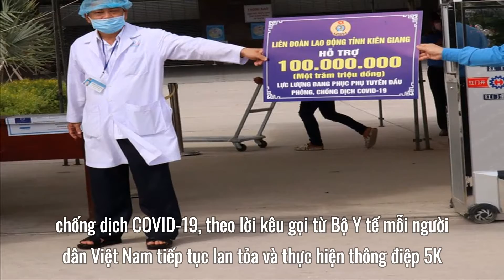Đoàn 600 cán bộ, sinh viên Đại học Y dược Cần Thơ ra quân hỗ trợ Kiên Giang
Trước diễn biến phức tạp của dịch COVID-19, để chủ động cho công tác phòng, chống dịch bệnh, trưa ngày 16 tháng 9 , 600 cán bộ, sinh viên Trường Đại học Y dược Cần Thơ đã lên đường hỗ trợ cho tỉnh Kiên Giang. Trưa ngày 16 tháng 9 , thành phần đoàn lên đường đi hỗ trợ Kiên Giang có 600 người, trong đó có 15 cán bộ giảng viên, còn lại là học viên và sinh viên Trường Đại học Y dược Cần Thơ. Ngoài ra, đoàn chi viện đợt này còn có 15 cán bộ thuộc Thành đoàn Thành Phố Cần Thơ cùng tham gia công tác chống dịch.
Lãnh đạo nhà trường cho biết, đoàn sẽ chi viện hỗ trợ Kiên Giang tại 5 huyện, thành phố gồm: Hà Tiên, Kiên Lương, Giang Thành, Châu Thành, Hòn Đất. Đoàn cán bộ và sinh viên sẽ thực hiện công tác chuyên môn về lấy mẫu xét nghiệm cộng đồng, test nhanh và xét nghiệm PCR.
Tiễn đoàn lên đường, Phó giáo sư tiến sĩ Nguyễn Trung Kiên - hiệu trưởng Trường Đại học Y dược Cần Thơ - chia sẻ: "Trong thời gian qua, Trường Đại học Y dược Cần Thơ đã đưa quân chi viện trên mọi mặt trận nhằm hỗ trợ công tác phòng, chống dịch COVID-19. Hôm nay, chúng tôi tiếp tục đưa quân chi viện tại tỉnh Kiên Giang - một điểm nóng trong công tác phòng, chống dịch bệnh.
1. Playlist Clip Hề Khựa Mùa Covid
2. Video mới cập nhật:
 Thiếu tướng Lê Tấn Tới: "Sau phim Người phán xử thì băng nhóm tội phạm xảy ra rất nhiều"
 Đại tướng Phùng Quang Thanh yên nghỉ tại quê nhà
 Cảnh báo: Bão mặt trời trong tương lai có thể huỷ diệt Internet toàn cầu, mất kết nối đến vài tháng
 Người tiêm đủ 2 mũi vaccine COVID-19 được về quê không?
 Bộ Lao động công bố 6 số điện thoại đường dây nóng giải đáp gói 26.000 tỉ đồng
 Giảm đến 5 triệu khi mua laptop Back To School tại Thế Giới Di Động
 Điểm chuẩn đại học 2021: Dự kiến nhiều ngành tăng hơn năm trước